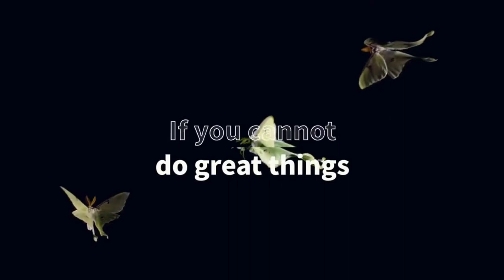Slaughter 3: The Rebels - Gameplay - Android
Slaughter 3: The Rebels. For years it had been used as a massive prison complex, where all the most dangerous criminals were sentenced for life to be kept locked away in forever. Thousands of thieves, thugs, and killers festering in their anger and rage, wanted to break free.